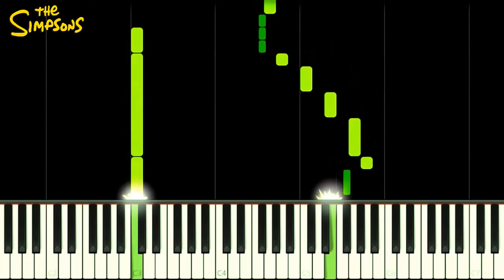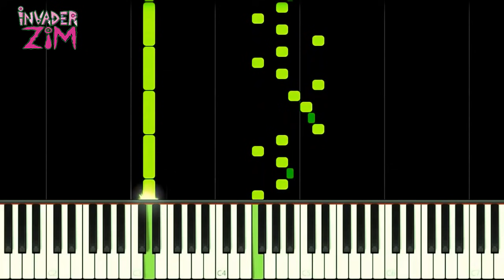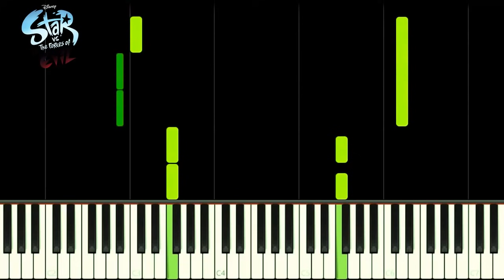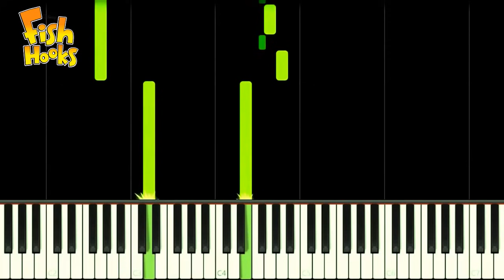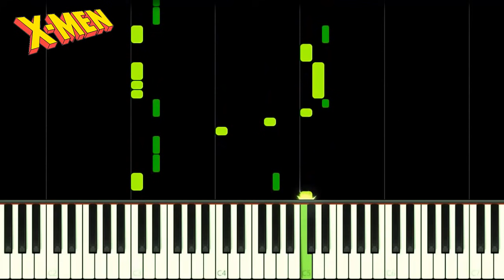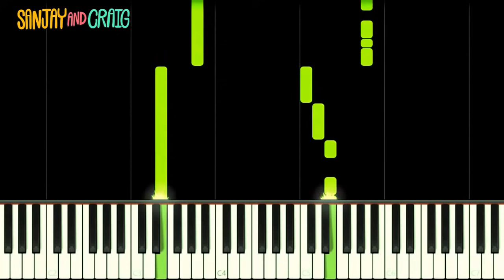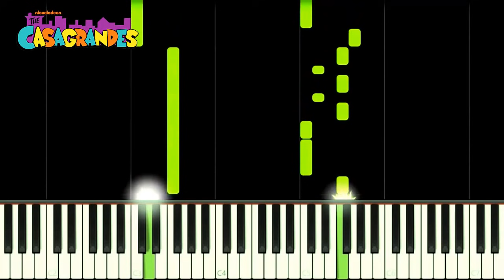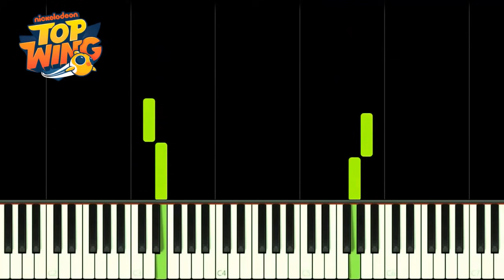100 Cartoon Themes On Piano | 100K SUBSCRIBERS SPECIAL!!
100 Cartoons Theme Songs on EASY Piano Tutorial!